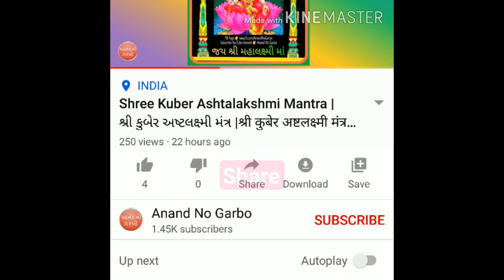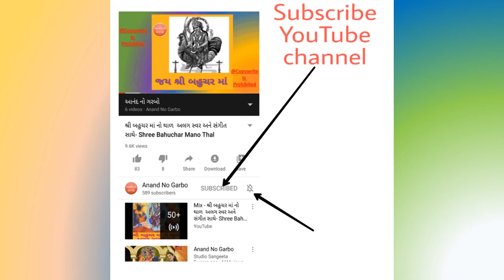Shree Parshuram Gayatri Mantra | श्री परशुराम गायत्री मंत्र | શ્રી પરશુરામ ગાયત્રી મંત્ર | 2022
Shree Parashurama Gayatri Mantra | श्री परशुराम गायत्री मंत्र| શ્રી પરશુરામ ગાયત્રી મંત્ર

Shree Parshuram Gayatri Mantra,
Shree Parshuram,
Parshuram Gayatri Mantra,
श्री परशुराम,
પરશુરામ ગાયત્રી,
Parshuram Jayanti,
Parshuram jayanti 2022,
Parshuram mantra,
Parshuram and rama,
Parshuram mantra in Gujarati,
Parshuram avatar mantra,
Parshuram mantra Lyrics,
પરશુરામ,
परशुराम गायत्री मंत्र,
Parshuram gayatri Mantra with Lyrics,
Parshuram,
Parshuram mantra fast,
Parshuram Mantra Lyrics,

 Do Not Copy Copy is Prohibited